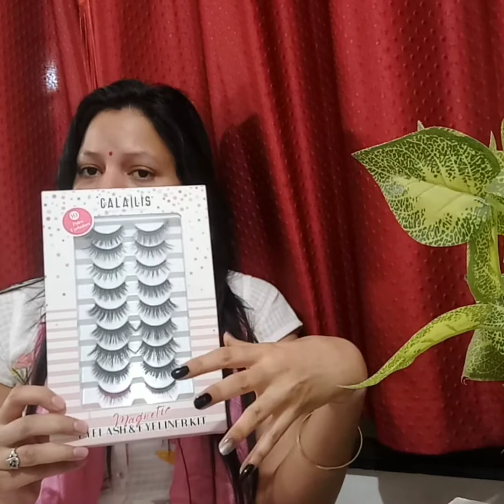Magnetic eyelashes with magnetic liner..how to apply magnetic eyelashes.. review+demo2021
hello My Beauty Queens

I will got something new and I think you should try! in this video I am going to review my recent purchase that is the MAGNETIC EYELASHES WITH MAGNETIC EYELINER which are available here take a peek at these lashes here! there are many styles to choose from!

here is the link to buy them:

size:
CY04